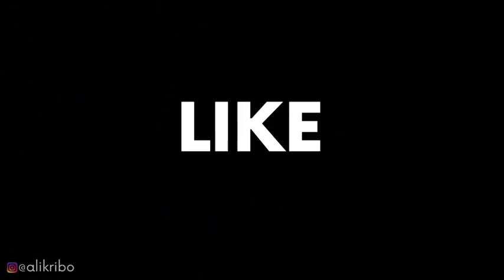CHALLENGE MAIN DARBUKA JELEK DAN TUA (Darbuka Sepuh) I by ALI KRIBO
Jangan pernah mengeluh jika Alat musik Darbuka kalian jelek atau kurang bagus,  intinya jika kalian mau terus belajar dan tetap semangat dalam bermain alat musik ini.. kalian pasti bisa menjadi pemain Darbuka yang mahir bahkan bisa saja lebih sukses dari senior-senior kalian.. Never give up bro!